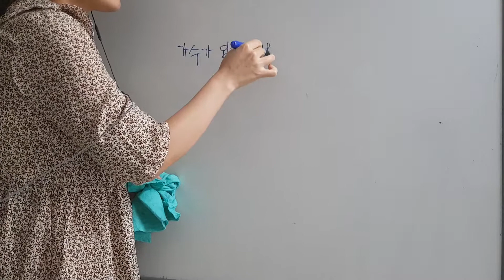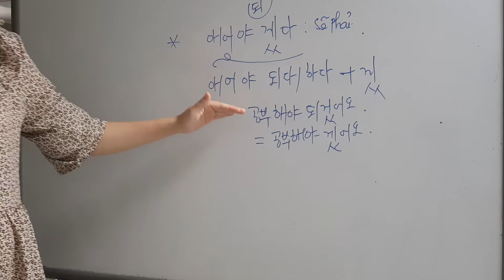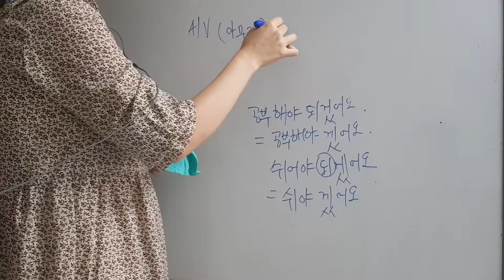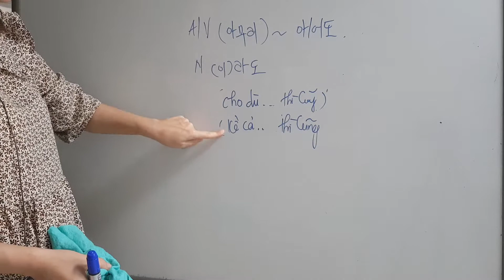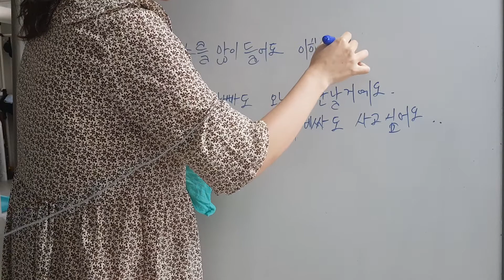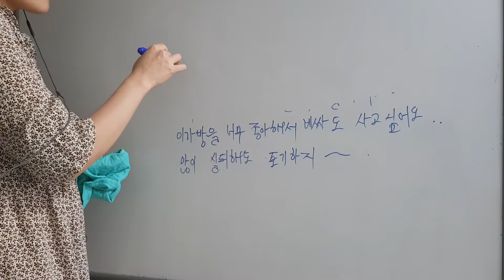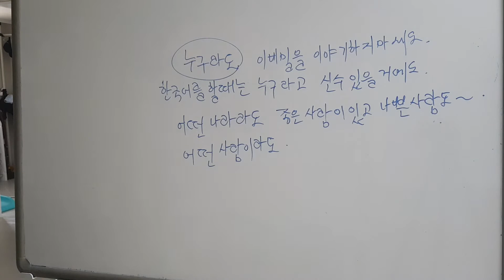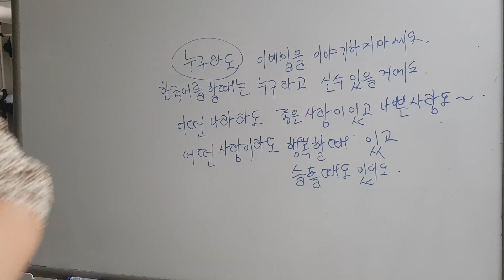Tc3: chủ đề 13 희망 (p3)